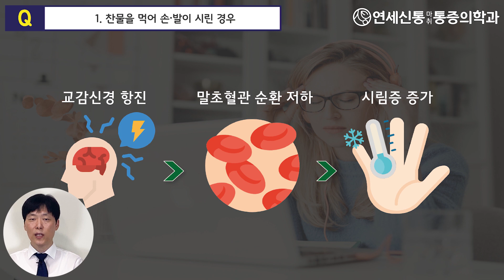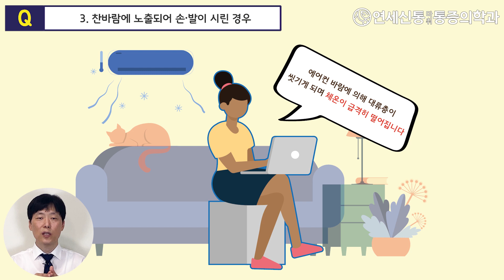손 시림, 다리 발 시림 3가지 원인과 해결법/ 한여름에 더 시린 이유 (a.k.a 수족냉증) 발 시려운 이유, 무릎 시림, 종라리 시림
안녕하세요. 연세신통TV 입니다.
많은 분들 께서 저희 유튜브를 사랑해주셔서 빠르게 구독자가 늘고 있습니다.
관심가져주셔서 너무 감사드립니다.

이번시간은 저희 유튜브에서 아주 뜨거운 반응을 일으키고 있는
"다리가 시린 4가지 원인과 해결법" 2탄 "손,발 시림 3가지 원인과 해결법"
이라는 주제로 영상을 준비하였습니다.

수족냉증이라고 들어보셨을 수도 있는데, 한 여름에 수족냉증이 더 잘 생길 수
있다는 것 알고계신가요??
그 원인을 알려드리고 해결법까지 전해드리기 위해 이번 영상을 준비하였습니다. 영상 끝까지 시청하시면, 여러가지 꿀 팁을 얻어가실 수 있습니다!

더 유익한 정보를 만들기 위해 노력하겠습니다. 감사합니다!

병원 진료에 대해 문의를 주시는 분들이 많습니다.
-청량리 연세신통마취통증의학과-
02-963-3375로 전화예약후 진료를 보러 오시면 조금 더 원활한 진료를 보실 수 있습니다!
0:00 인트로
0:50 1. 찬물을 먹어 손·발이 시린 경우
1:57 2. 음이온의 저하로 손·발이 시린 경우
3:08 3. 찬바람에 노출되어 손·발이 시린 경우